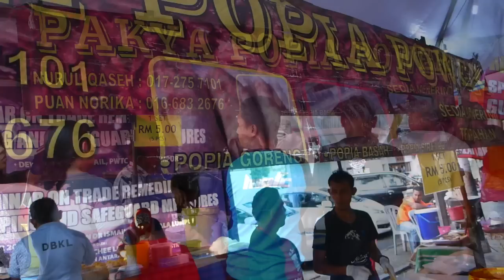Pakya Popia Power @ Bazaar Ramadhan Desa Pandan